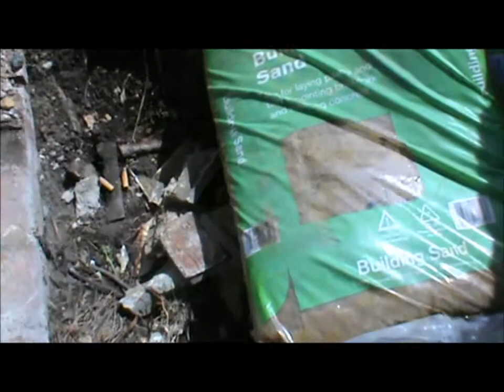Woodlouse cold start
How to cold start a woodlouse. Don't choke it, poke it.